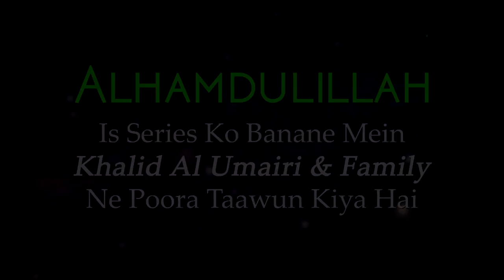Quran Mein Bismillah Hirrahmaa Nirraheem Ke Taalluq Se Ahem Baatein | Aasaan Tafseer e Quran Ep 07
Quran Mein Bismillah Hirrahmaa Nirraheem Ke Taalluq Se Ahem Baatein | Aasaan Tafseer e Quran Ep 07 | Shaikh Kifayatullah Sanabili | iPlus TV